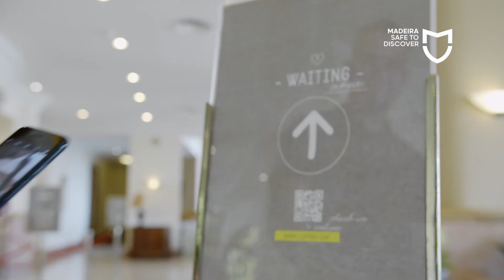Always Carnival 2021 - Teaser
PT
Uma palavra que descreva o Carnaval na Madeira?! Alegria… Emoção… Paixão… Espírito de equipa… E muito mais 🥳
De 12 a 23 de Fevereiro fica atento às nossas páginas de Facebook e Instagram e descobre o verdadeiro significado do Carnaval nas nossas ilhas 😊
Não percas esta oportunidade e vem “e-celebrar” o Carnaval connosco 😍

EN
Madeira Islands' Carnival in one word?! Happiness... Emotions... Passion... Team Spirit... And so much more 🥳
Come and "e-celebrate" Carnival with us 😍